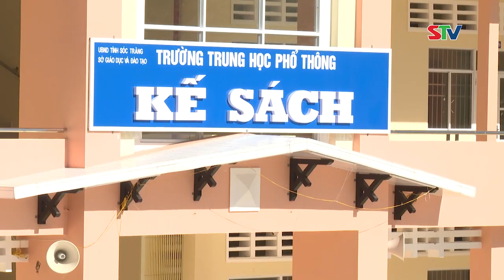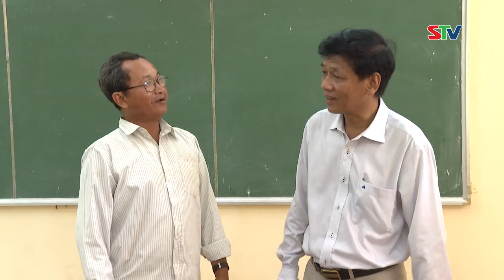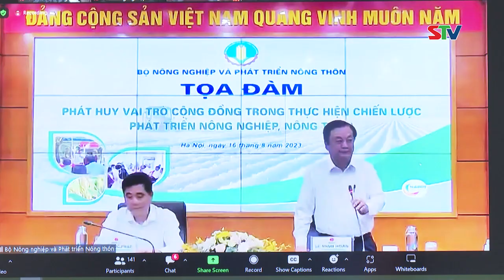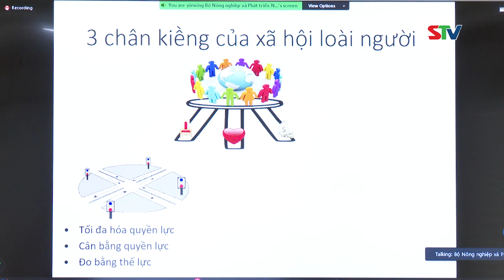STV - Tin mới mỗi ngày I Ngày 17/8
STV - Mời quý vị theo dõi các tin tức nổi bật sau:
-  Tỉnh ủy Sóc Trăng kiểm tra công tác chuẩn bị năm học mới tại huyện Kế Sách; kiểm tra công tác phòng, chống tham nhũng, tiêu cực tại huyện Mỹ Xuyên
- Đề nghị đặt tên đường trên địa bàn huyện Trần Đề được thông qua